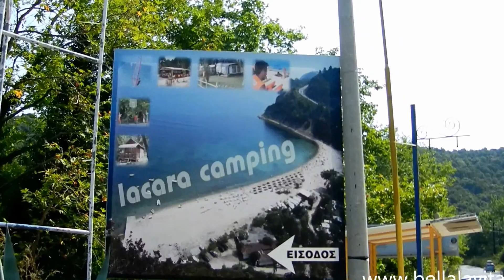Koutloumousiou beach (Lacara camping)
August 2012 - Koutloumousiou beach (Lacara camping)